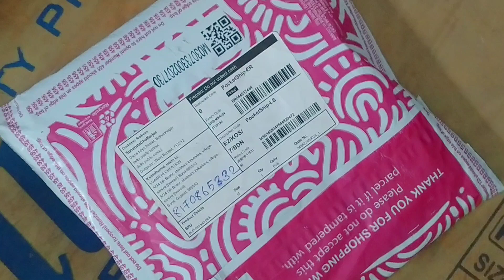Online Shopping//meeshoshopping//unboxing//youtubeshorts//onlineorder//meesho//excitement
Video editor: Sunanda Chatterjee
Audio: Môumita Senapati
meesho
youtubeshorts
onlineorder
croptop
unboxingvideo